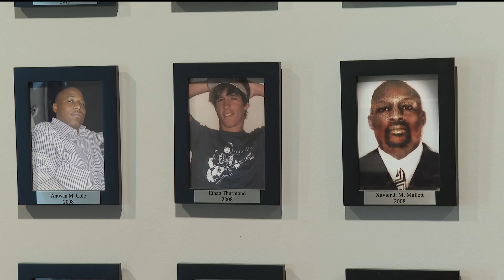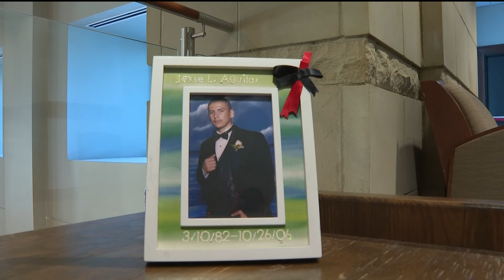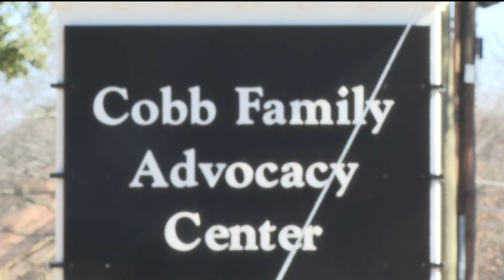Cobb County DA's Office helps create support group for victims of violent crime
The first-of-its-kind support group in Marietta will focus on people who've lost a loved one to violent crime